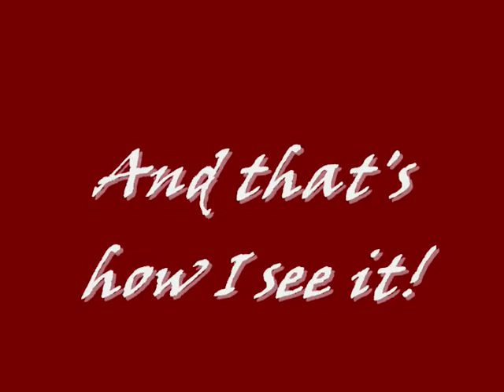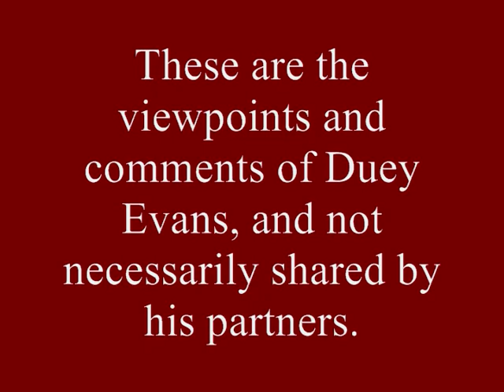that's how i see it - Patriots Day & Coach Peterson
Be sure to check out the clips from The Peterson School of Tennis circa 1997 at the end